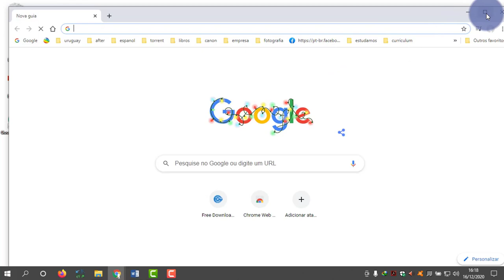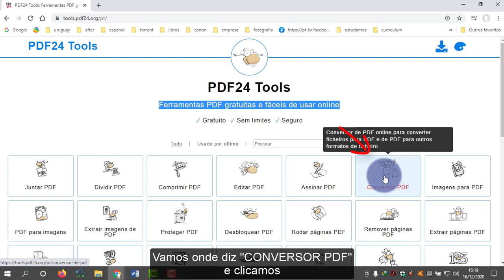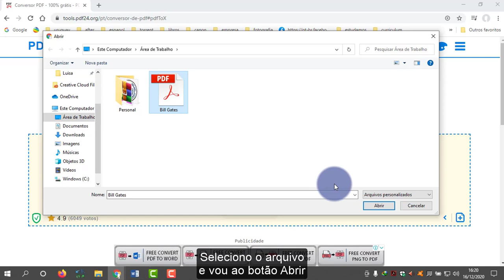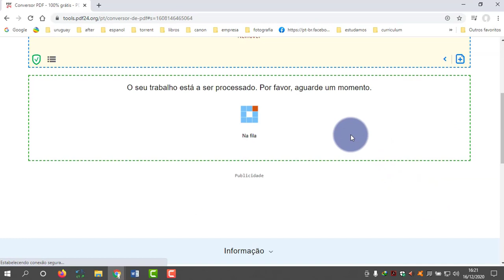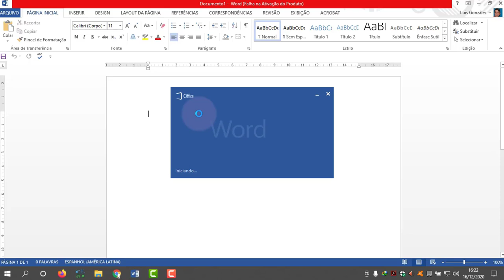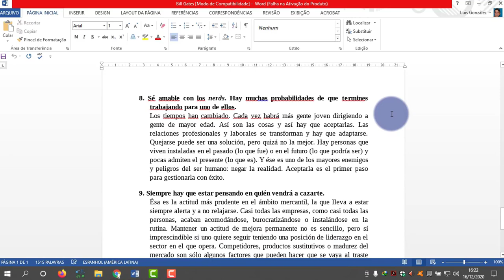Transformar um arquivo PDF em arquivo word